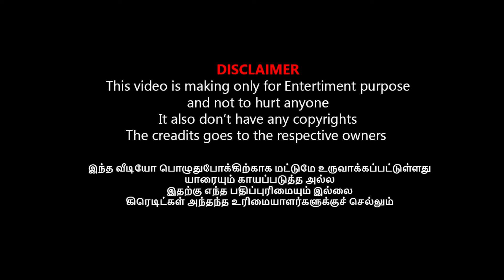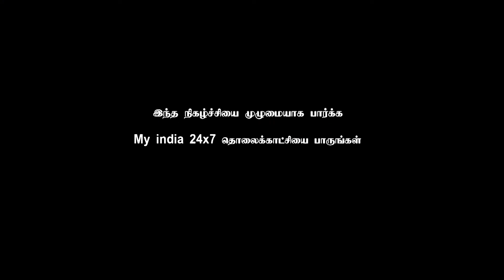அட்ஜஸ்ட்மென்ட் இல்லாமல் சினிமாத்துறை இல்லை I MUKTHAR VS SHAKEELA TROLL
அரசுப் பள்ளிகளில் ஆன்மீகத்தை பற்றி பேசலாமா | Ashok Nagar | Govt School

கலெக்டர் ஆயிட்டா சாதி பார்க்க மாட்டாங்க | PARISALAN TROLL

INDRAKUMAR VS SRIDHAR TROLL I இதுக்கு மேல தாங்க முடியாது குருநாதா

சீமான்; உனக்கு திருக்குறள் தெரியுமா I SEEMAN PRESS MEET TROLL